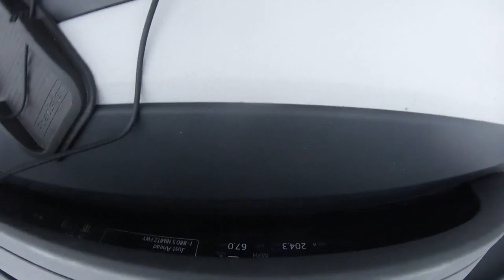2018-11-29 15 Roommate History, Paranoia & Ego Death (Talking with D Part 5)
DESCRIPTION v1.1